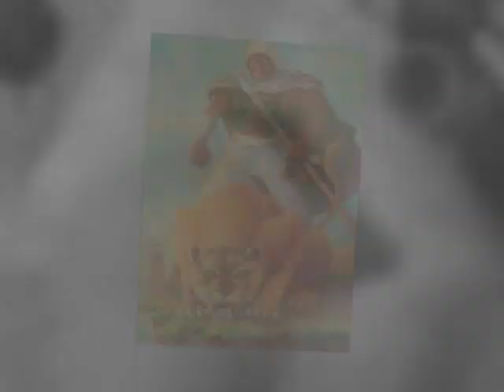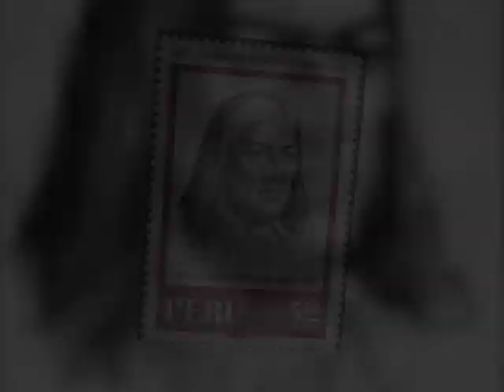Cusco - Tupac Amaru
Cusco
Song: Tupac Amaru
Track: 3 / 12
Album:Apurimac I
Genre:New Age - Chill Out - Electronica - Ethnic
Year:1988
Country:Germany